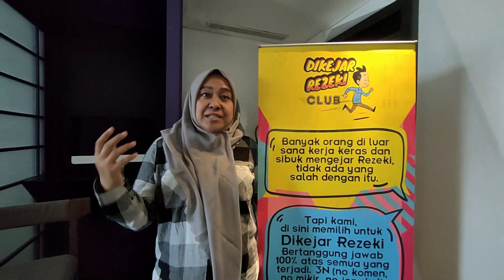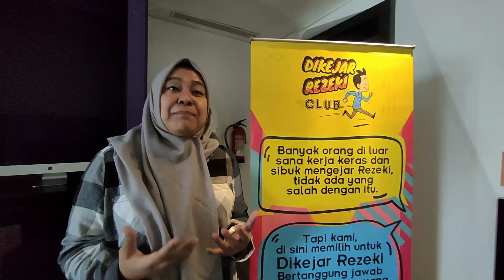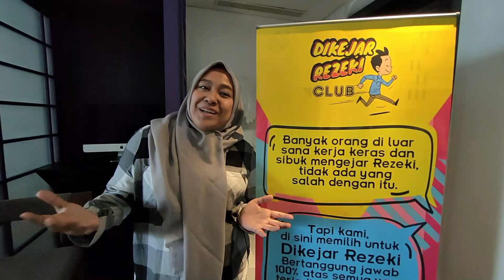Dikejar Rezeki Eps 1. Goals Itu Ditarik, Bukan Dikejar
GOALS ITU DITARIK, BUKAN DI KEJAR
Diluar sana orang sibuk mengejar target,
padahal ada cara mudah menarik GOALS di video ini.